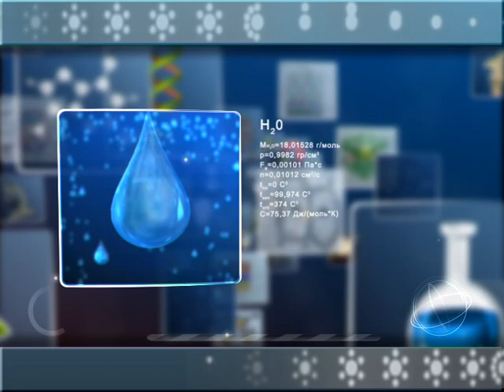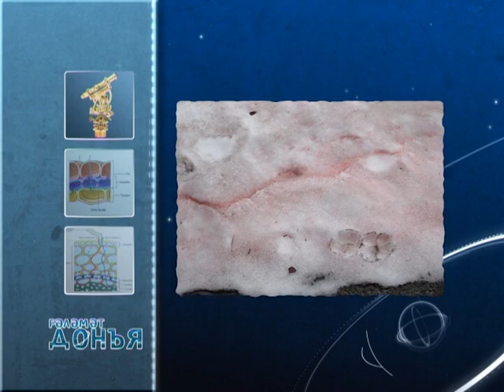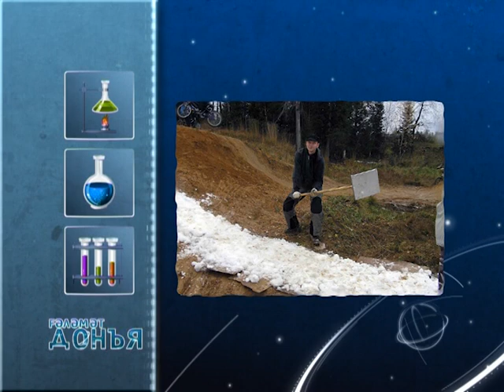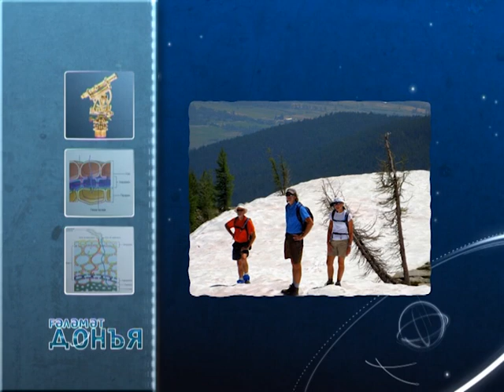Ғәләмәт донъя | Ҡар | Детская познавательная передача на башкирском | ТАМЫР